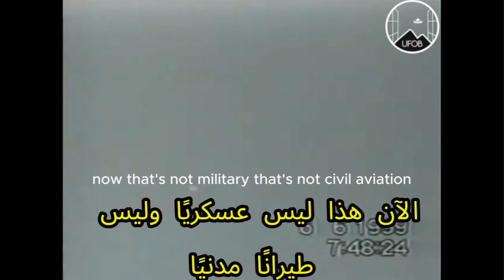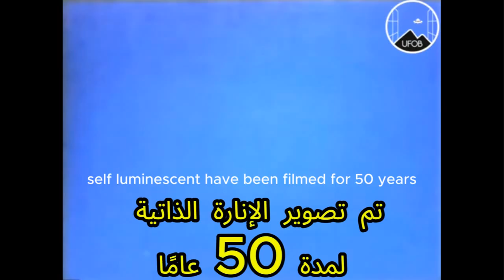مترجم .. خبير انكليزي يحلل انفصال مركبة كونية الى اثنين .. و ملاحقة مركبة كونية الى طائرة بي 2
التلغرام ..
علوم كونية .. علوم الكائنات الكونية .. علوم الوعي والميتافسكس  .. والرياضة الكونية ..  الاتصال بنا